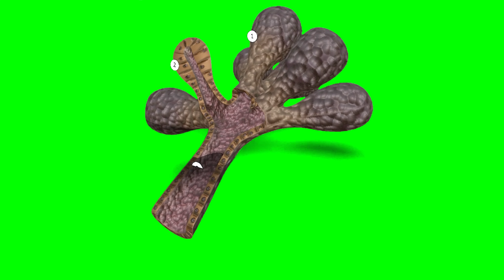Human Anatomy Lacrimal Gland cross section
All - in - one Channel Green Screen Character

green screen crowd cheering,
cheap green screen setup hindi,
chroma setup kaise hota hai,
background kaise change kare,
how to change green screen in hindi,
tips on how to shoot a green screen,
how to shoot a green screen for perfect chroma keying,
green screen studio setup in low budget,
How to Shoot on Chroma,
chroma,
Chromakey,
Green Screen,
Chroma Key,
A Blank Screen that lasts 10 hours in Full HD, 2D, 3D, 4D

Green screens are used to replace the background of a video with a digital or virtual backdrop and are often the most natural-looking way to integrate a subject into your video. Instead of putting each visual element in its own frame (picture-in-picture), the green screen allows you to blend them.